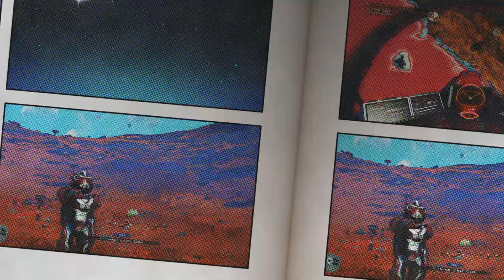No Man's Sky Frontiers NMSA 905 Hub Lushroom Planet Review Captain Steve Adventures Hunt For Diplos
No Man’s Sky aka NMS is a space adventure open world universe game on all platforms PC PS4 PS5 Xbox PSVR and other VR platforms.  Created by Hello Games and Sean Murray as the lead developer and Grant Duncan as the concept artist, guide a traveller to the Atlas and earn Quicksilver Nanites and Units unlocking S-Class Ships, Multitools and modules to better your chances of survival.  Living Ships and Pets and Cross play have been added in the recent years and multiplayer seems to be a larger focus in co-operative play and base building, many bugs and glitches have been resolved and the game is evolving with every update, see the latest updates

UK Time Schedule:
Mon 6pm - 40 mins Shite Game Mondays With Chums